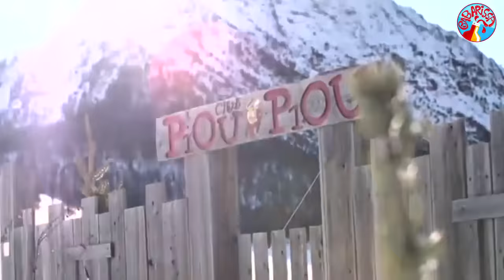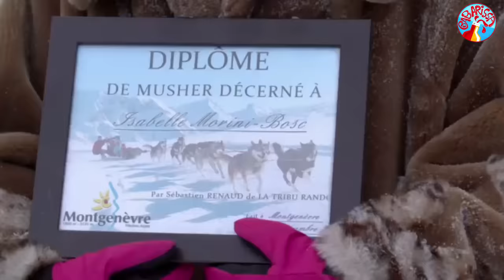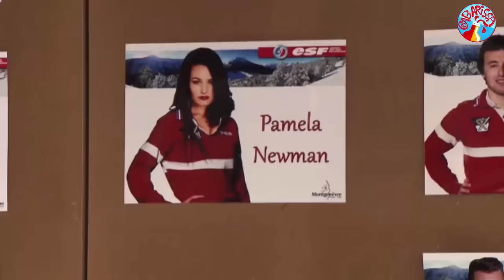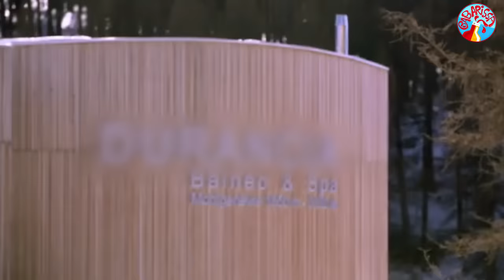TPMP au Ski à revoir en intégralité !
Le 20 janvier 2017 Cyril Hanouna vous proposerait de retrouver les meilleurs images du séjour au ski des chroniqueurs de Touche pas à mon poste ! Un spécial "TPMP fait du ski" digne des Bronzés et à retrouver en intégralité sur Babarissa.

Retrouvez les meilleurs moments de TPMP et des coulisses exclusives en vous abonnant à la chaîne de Cyril Hanouna : Babarissa !